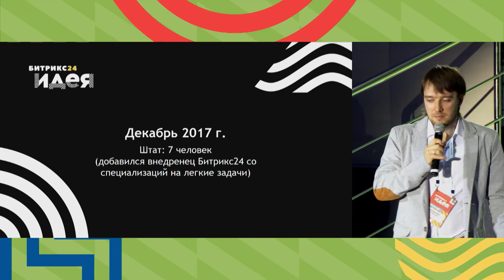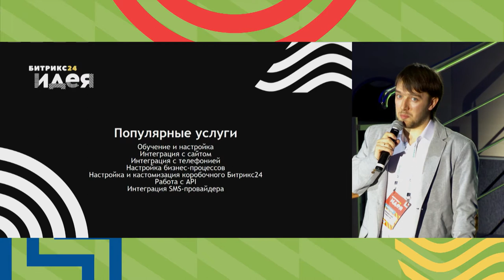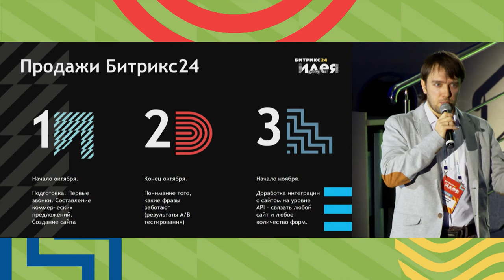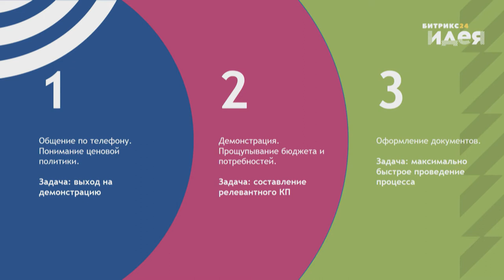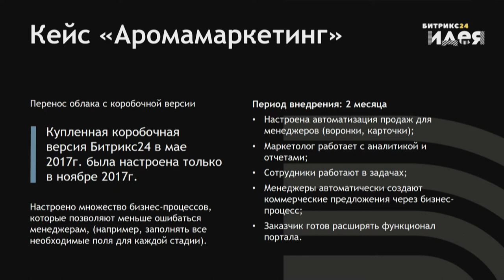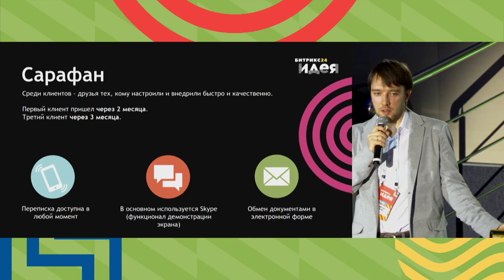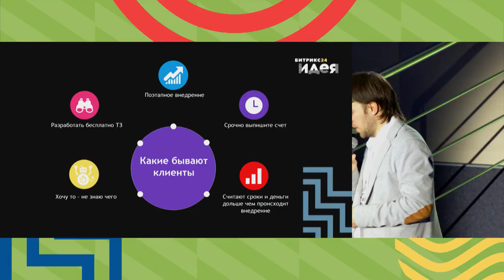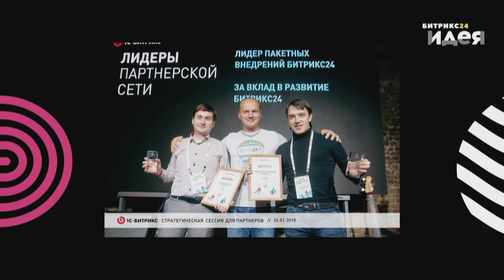Как стать золотым партнером за 35 дней, работая с заявками на внедрение.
Владислав Танасов поделиться с вами с чего начинать партнерство с компанией 1С-Битрикс на своем опыте